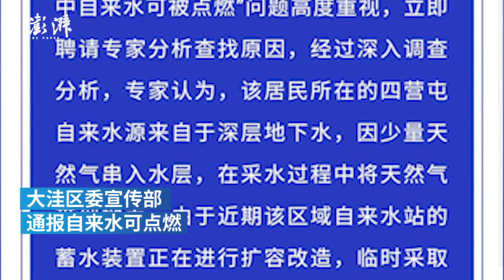Inflammable tap water found in about 100 households in Panjin contains small amount of natural gas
Authorities: the inflammable tap water found in about 100 households in the same village in Panjin contains a small amount of natural gas leaked due to recent construction. Related officials will be held responsible for their actions.